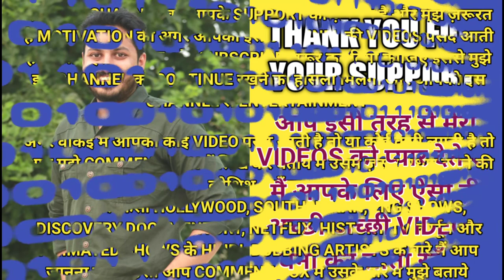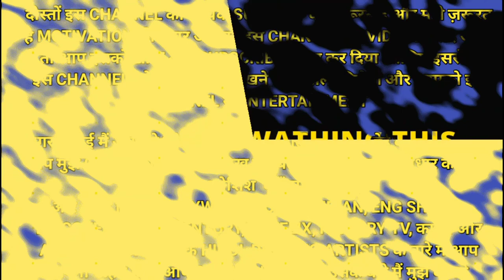BOB THE BUILDER SHOW HINDI DUBBING ARTISTS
5.5/10 · IMDb

To solve problems and get things done with a positive attitude, Bob the Builder and pals dig, haul and build together! With friends like Muck the dump truck and Dizzy the cement mixer, Bob and his business partner Wendy live in an imaginative...

First episode date: 28 November 1998

Theme song: Can We Fix It?

Cast: Neil Morrissey, Rob Rackstraw, Kate Harbour and more

Networks: PBS KIDS, Nick Jr., CBeebies and more